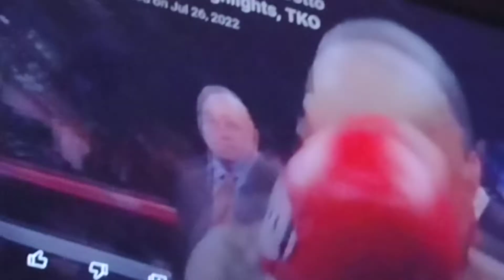TRINIDAD VS COTTO/MY THOUGHTS PT2